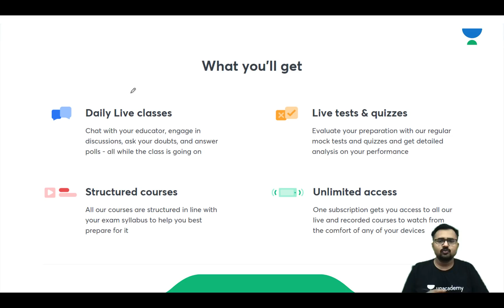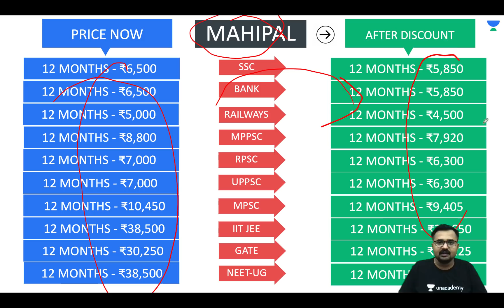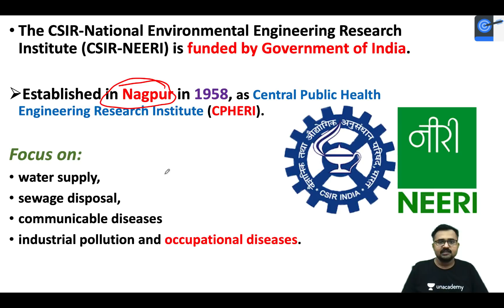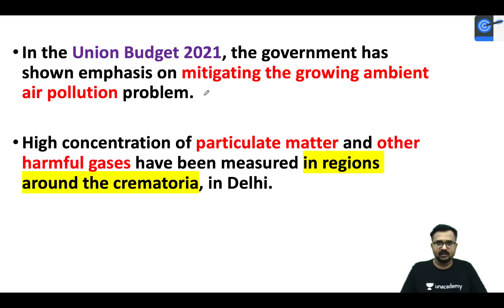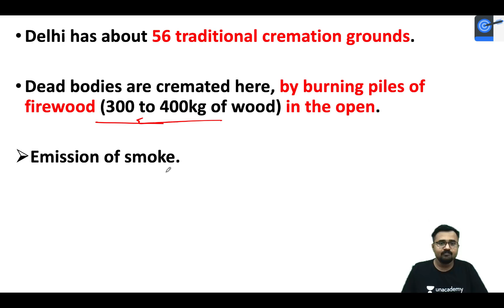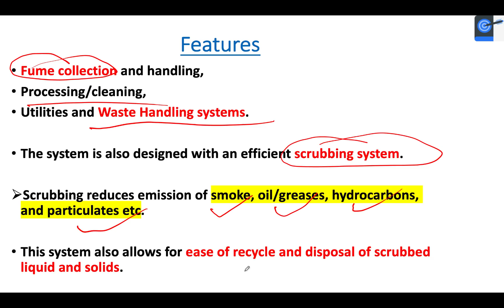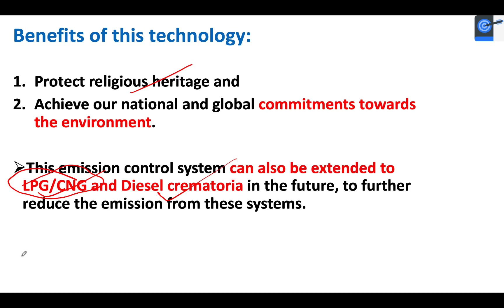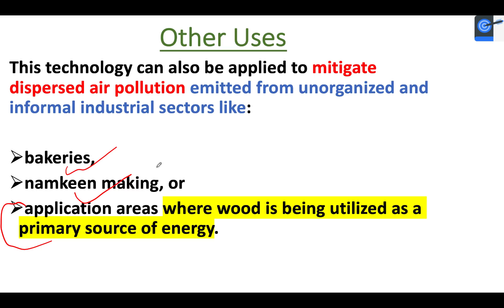CSIR develops Green Crematoria for Environment friendly Cremation in Delhi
This lesson starts with a discussion on the CSIR developing Green Crematoria for Environment-friendly Cremation in Delhi for  UPSC CSE by Dr. Mahipal Singh. It is very important for the UPSC CSE/IAS 2021 preparation.

Unacademy Subscription Benefits:

1. Learn from your favourite teacher
2. Dedicated DOUBT sessions
3. One Subscription, Unlimited Access
4. Real-time interaction with Teachers
5. You can ask doubts in a live class
6. Limited students
7. Download the videos & watch offline